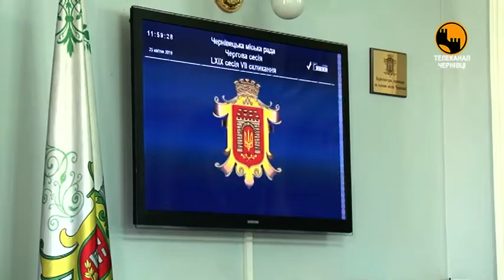А ще на сесію Чернівецької міськради приїхали депутати з Луцька Вони заявили, що виявили зловживанн